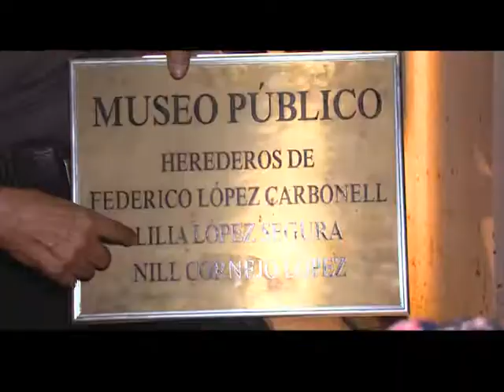DESDE LA U - PERFIL ANTIGUEDADES NUEVO